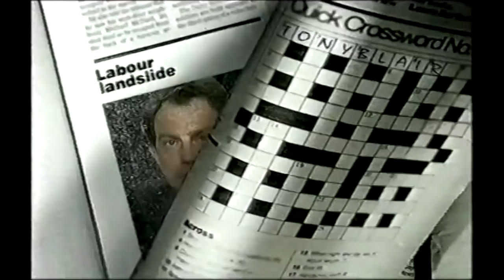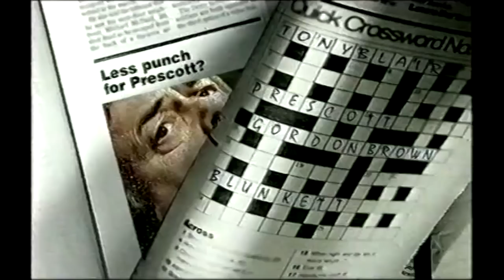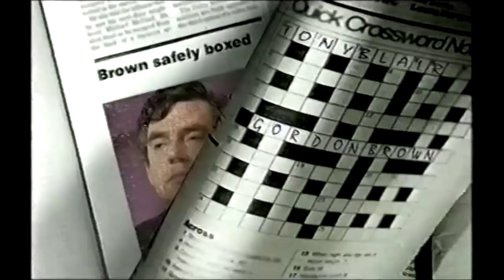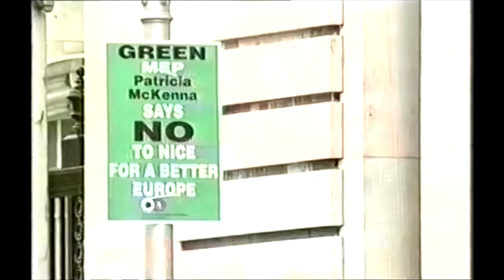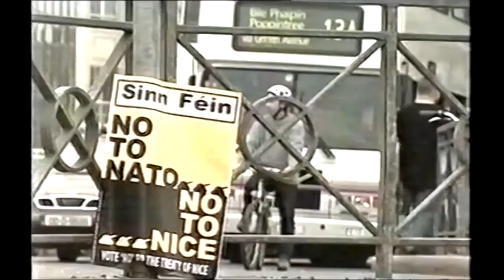Newsnight, 8 June 2001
The post-election Newsnight, concentrating on the fall-out. Kirsty Wark presents, with Michael Crick reporting on the outcome and the reshuffle. Martha Kearney discusses the significance, and Clare Short is interviewed.

Then Martha Kearney reports on the effect on the now leaderless Conservatives, and possible candidates for the forthcoming leadership election. Michael Heseltine is then interviewed. Then Jackie Long tries to work out why the turnout was so low.